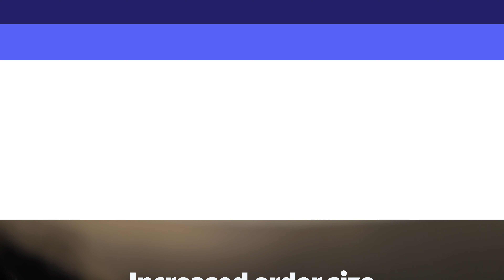Flipdish v Marketplaces "A Customer Speaks" (Impasto 48)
Sean Carroll, co-founder of Impasto 48 in Dublin, talks to us about how Flipdish has advantages over food delivery marketplaces, also known as aggregators.

Flipdish has lower commission fees than marketplaces, and Flipdish offers significant benefits to restaurants, such as allowing them to directly encourage customer loyalty with automatic built-in tools.